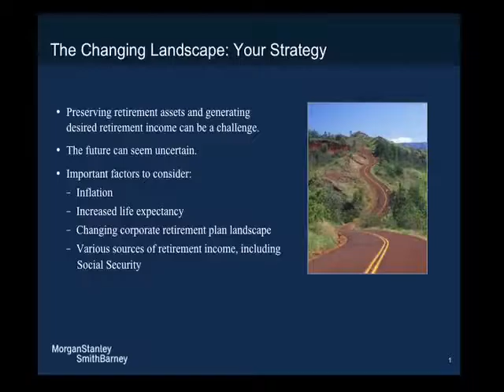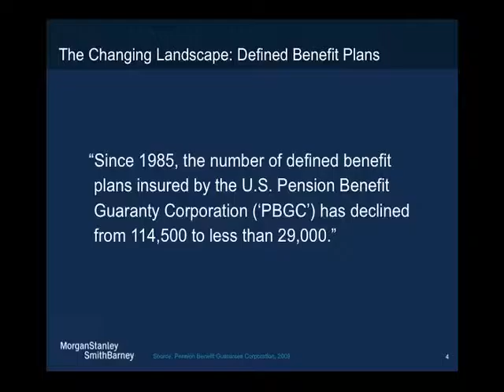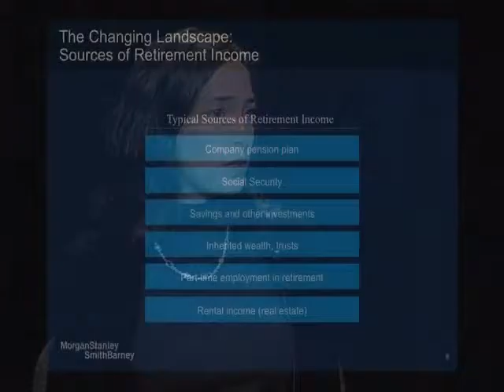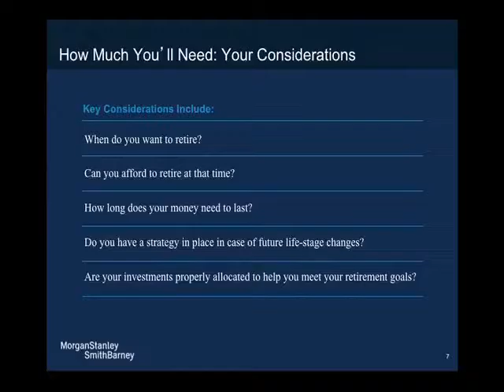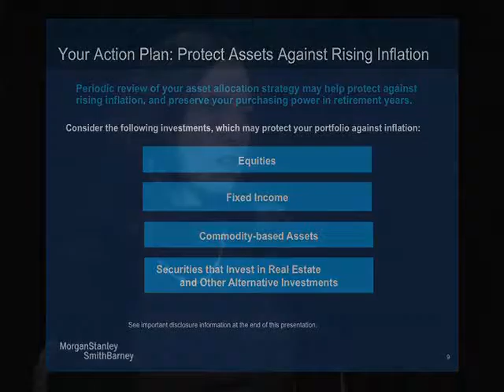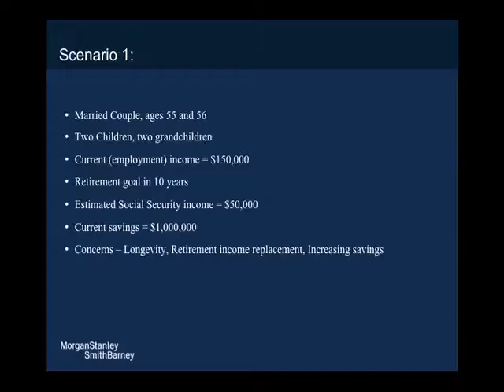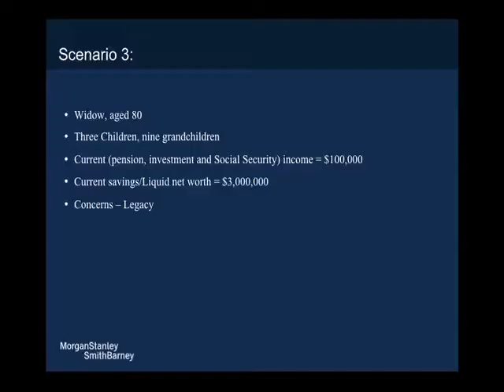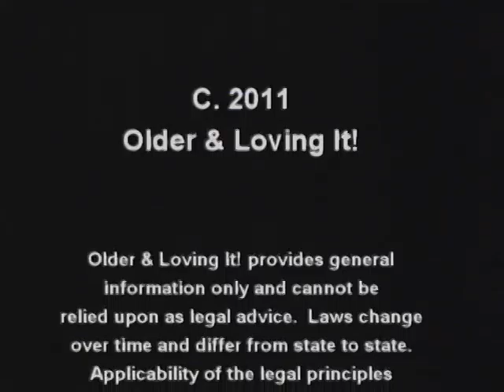Older & Loving It Financial Planning June 2011